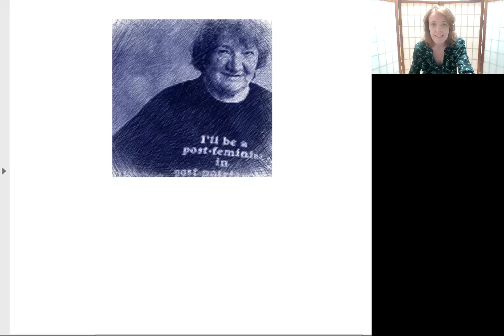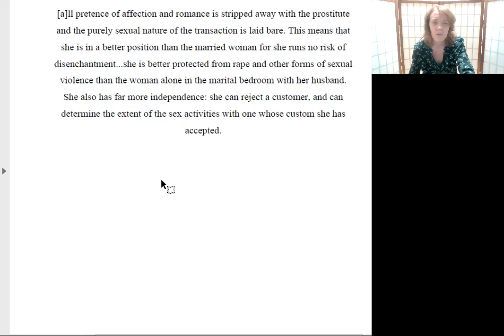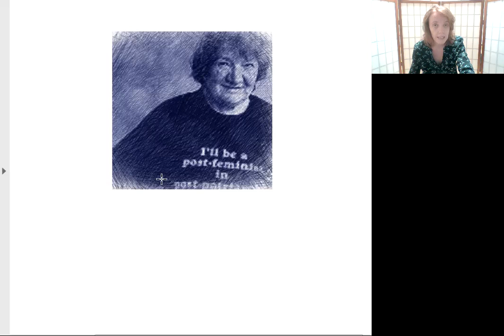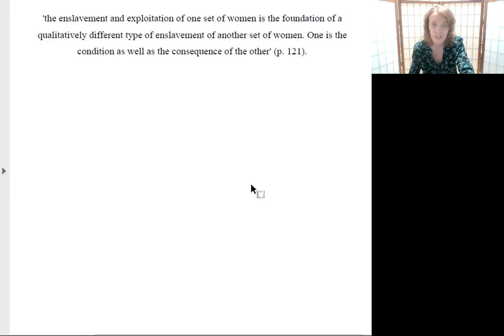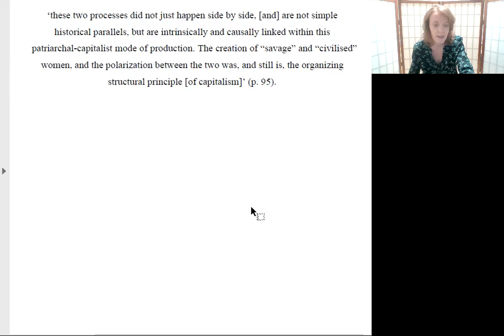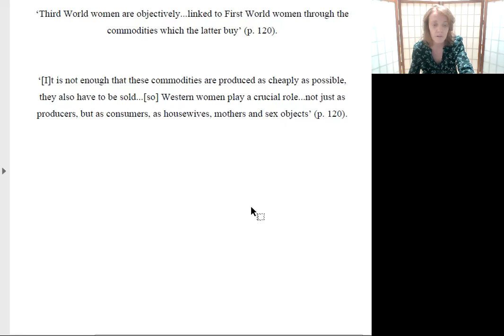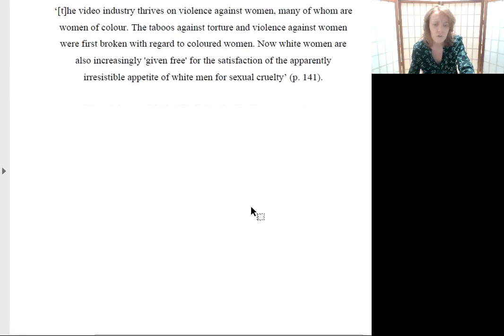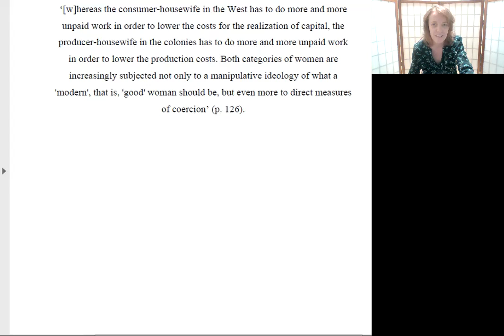Maria Mies | Global Sisterhood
Guest contributor Caroline Norma (RMIT University) presents ideas from the German feminist Maria Mies.